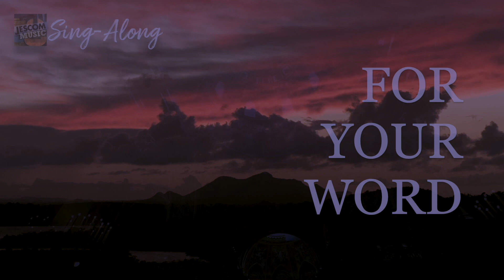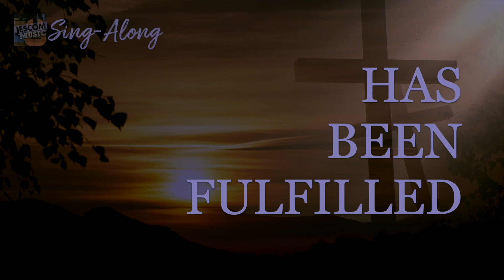Simeon's Canticle (Sing-alongM1) jmm Sing-alongM1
by Manoling V.  Francisco, SJ
performed by Hangad
from the Album Hangad

Lord, let Your servant go in peace
For Your Word has been fulfilled.
A Child shall be born to the Virgin,
And His Name shall be called, "Emmanuel."
My own eyes have seen Your salvation
Which You have prepared for all men.
A Light shall reveal to the nations
And the glory of Your people, Israel.